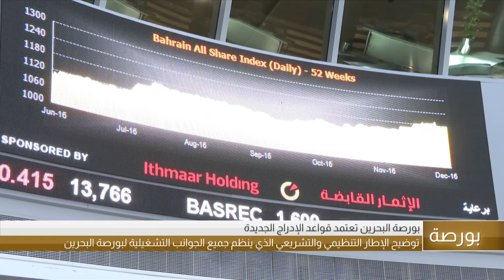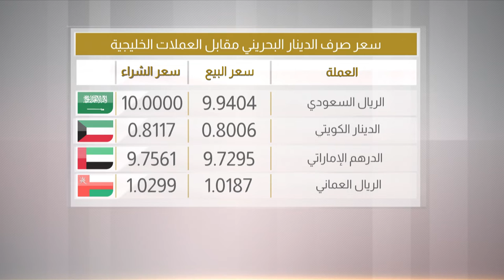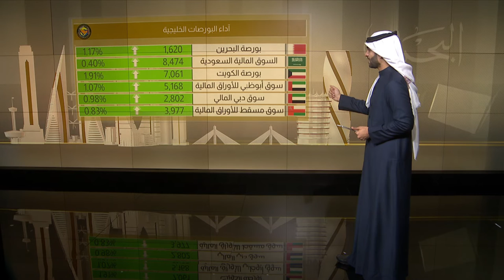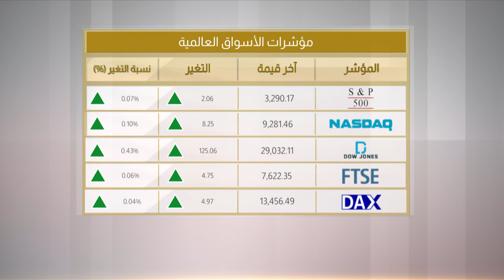البحرين مركز الأخبار : النشرة الإقتصادية 14-01-2020